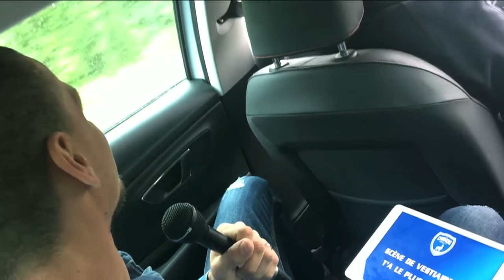Sur la route de l'entrainement, avec Tristan LAHAYE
Interview de Tristan LAHAYE, sur la route de l'entrainement.